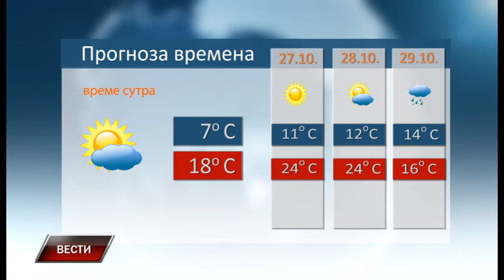Vesti 25 10 2018